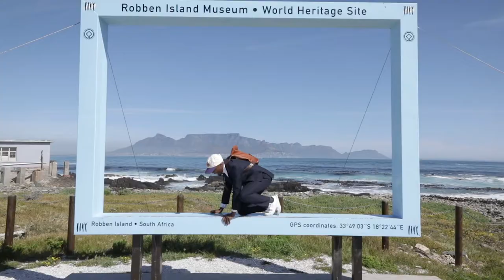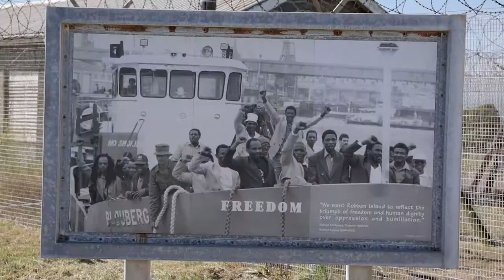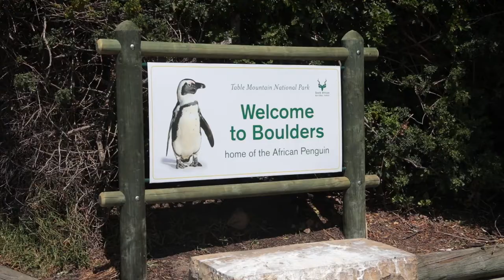Mandela100 | Kwandile Sikhosana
From the shores of Robben Island to the rolling hills of Mpumalanga, there is no corner of South Africa that has been untouched by the transformative work of Nelson Mandela, even now, 100 years after his birth.